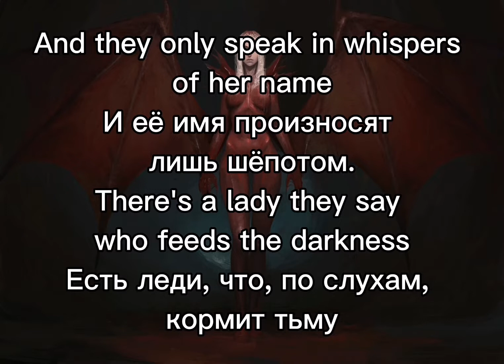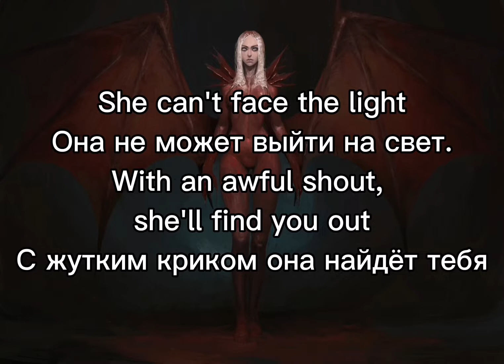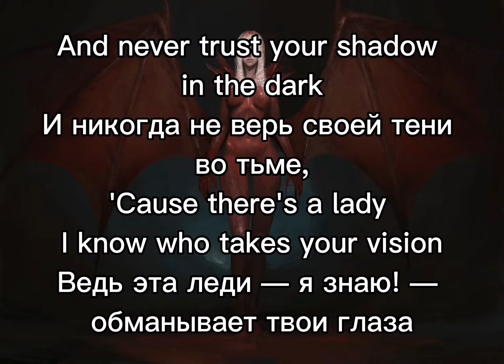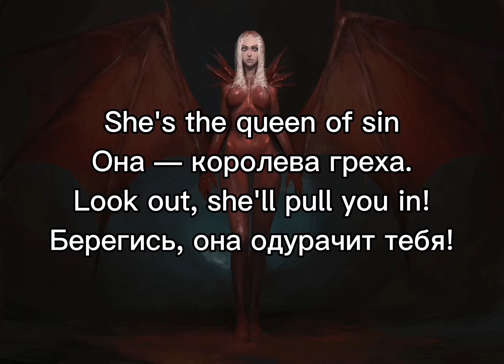Black Sabbath - Lady Evil (Lyrics) (1980)